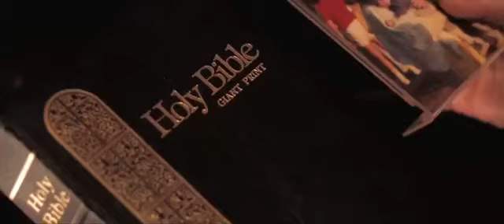SEGUINDO EM FRENTE TRAILER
Sinopse: Uma comovente história de fé, amor e do poder da oração, que retrata um pouco sobre as lutas da vida, mas também sobre como Deus trabalha em nossos corações nos dando forças para continuar.